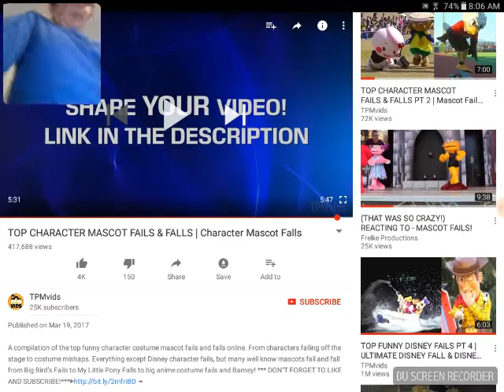Dogelord55/Nate reacts to:Mascot fails!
This is my first reaction video and this is a mascot fail video reaction!